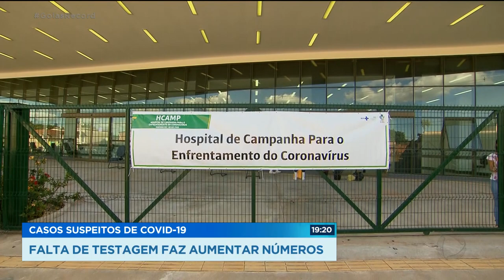CASOS SUSPEITOS DE COVID-19 FALTA DE TESTAGEM FAZ AUMENTAR NÚMEROS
Pacientes com sintomas de covid-19 sofrem com a demora do resultado do exame. É uma angústia para saber se estão ou não infectados. É essa demora e a falta de testagem de pessoas com sintomas, que fazem aumentar o número de casos suspeitos, que hoje é três vezes maior do que o de casos confirmados.